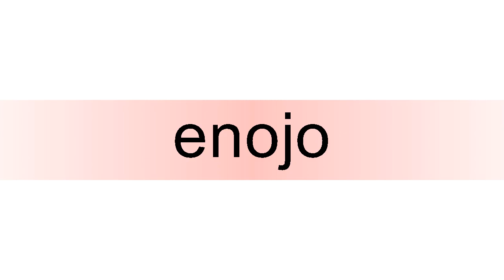How to pronounce enojo